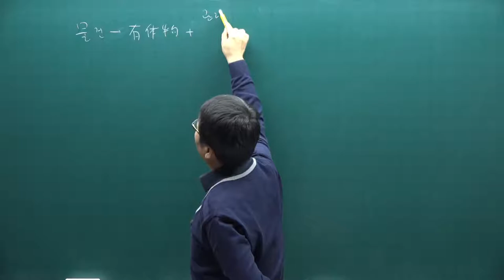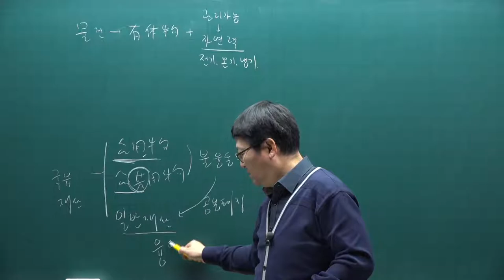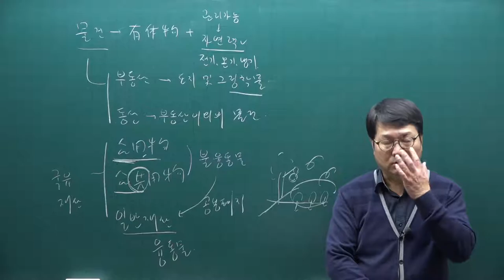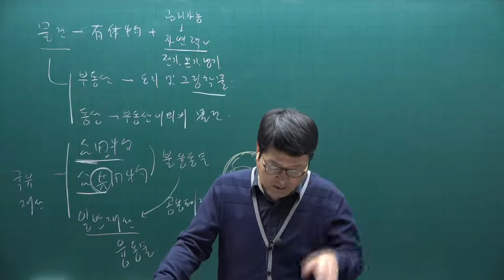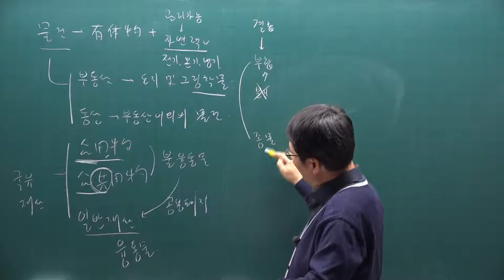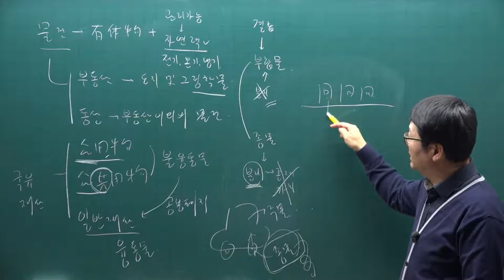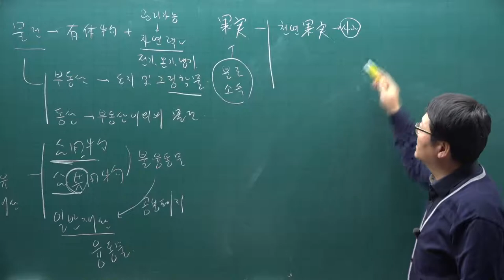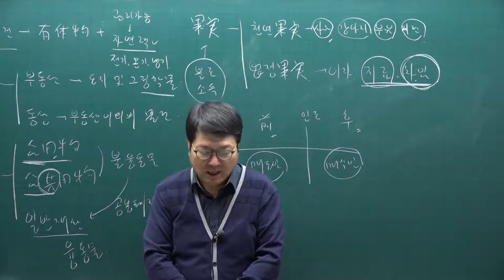[주전무] 2021년 주택관리사 민법 기본이론과정 13강